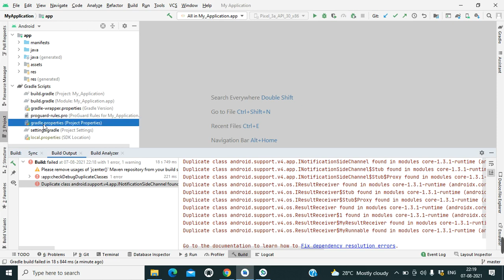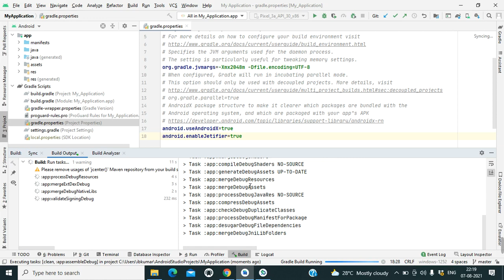Duplicate class android.support.v4.app.INotificationSideChannel found in modules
This video is a problem solution video
Duplicate class android.support.v4.app.INotificationSideChannel found in modules core-1.3.1-runtime (androidx.core:core:1.3.1) and support-compat-25.3.1-runtime (com.android.support:support-compat:25.3.1)
Duplicate class android.support.v4.app.INotificationSideChannel$Stub found in modules core-1.3.1-runtime (androidx.core:core:1.3.1) and support-compat-25.3.1-runtime (com.android.support:support-compat:25.3.1)
Duplicate class android.support.v4.app.INotificationSideChannel$Stub$Proxy found in modules core-1.3.1-runtime (androidx.core:core:1.3.1) and support-compat-25.3.1-runtime (com.android.support:support-compat:25.3.1)
Duplicate class android.support.v4.os.IResultReceiver found in modules core-1.3.1-runtime (androidx.core:core:1.3.1) and support-compat-25.3.1-runtime (com.android.support:support-compat:25.3.1)
Duplicate class android.support.v4.os.IResultReceiver$Stub found in modules core-1.3.1-runtime (androidx.core:core:1.3.1) and support-compat-25.3.1-runtime (com.android.support:support-compat:25.3.1)
Duplicate class android.support.v4.os.IResultReceiver$Stub$Proxy found in modules core-1.3.1-runtime (androidx.core:core:1.3.1) and support-compat-25.3.1-runtime (com.android.support:support-compat:25.3.1)
Duplicate class android.support.v4.os.ResultReceiver found in modules core-1.3.1-runtime (androidx.core:core:1.3.1) and support-compat-25.3.1-runtime (com.android.support:support-compat:25.3.1)
Duplicate class android.support.v4.os.ResultReceiver$1 found in modules core-1.3.1-runtime (androidx.core:core:1.3.1) and support-compat-25.3.1-runtime (com.android.support:support-compat:25.3.1)
Duplicate class android.support.v4.os.ResultReceiver$MyResultReceiver found in modules core-1.3.1-runtime (androidx.core:core:1.3.1) and support-compat-25.3.1-runtime (com.android.support:support-compat:25.3.1)
Duplicate class android.support.v4.os.ResultReceiver$MyRunnable found in modules core-1.3.1-runtime (androidx.core:core:1.3.1) and support-compat-25.3.1-runtime (com.android.support:support-compat:25.3.1)